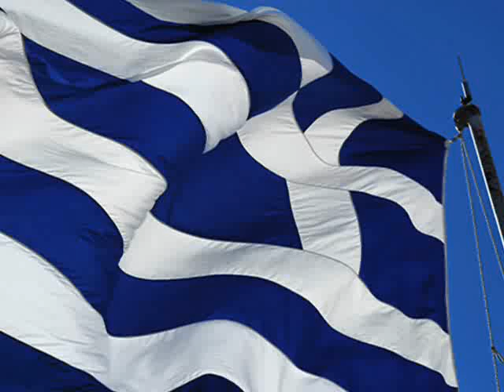Evzones(Εύζωνες)-Proedriki Froura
The Evzones, or Evzoni, (Greek: Εύζωνες, Ευζώνοι) is the name of several historical elite light infantry and mountain units of the Greek Army. Today, it refers to the members of the Proedriki Froura (Presidential Guard), an elite ceremonial unit that guards the Greek Tomb of the Unknown Soldier (Άγνωστος Στρατιώτης), the Hellenic Parliament and the Presidential Mansion. The Evzones are also known, colloquially, as Tsoliades (Greek: Τσολιάδες).

In December 1867, the first four elite "Evzone" light battalions were formed, of four companies each (soon expanded to five), with the task of guarding the frontier. On 12 December 1868, the Royal Guard detachment (Άγημα, later Ανακτορική Φρουρά) of two Evzone infantry companies and a cavalry troop was formed. In 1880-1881, the Evzone units were expanded to nine battalions, and participated in the disastrous War with Turkey in 1897 forming part of the infantry divisions. In the aftermath of the war, through various reorganizations, the number of Evzone battalions varied from eight to six, operating either independently or divided between the infantry divisions, and were among the first units to be equipped with machine guns.

The name Evzone is first found in Homer, and derives from "ευ"+"ζώνες", meaning the "well-girt" men, implying an elite status.

Athens,Ελληνικός Στρατός,Hellenic Army,Athens,Athina,Ελλάδα Elláda,Ελλάς Ellás,Greece,Πλατεία Συντάγματος,Syntagma Square,Βουλή των Ελλήνων,Hellenic Parliament